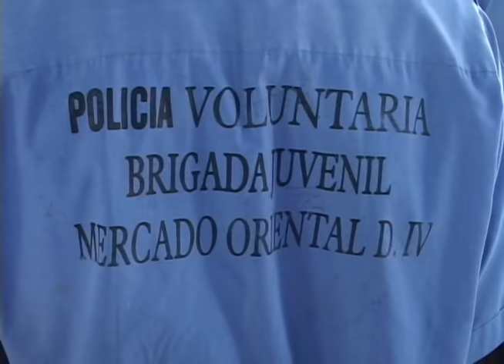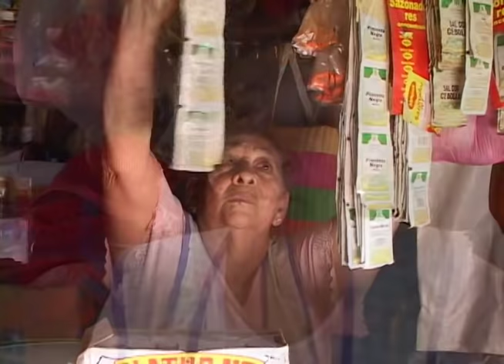Los personajes del mercado oriental (febrero 2006)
Reportaje de Ivania Álvarez sobre los personajes mas destacados del mercado oriental en Managua.
Esta Semana, 5 de febrero, 2006.